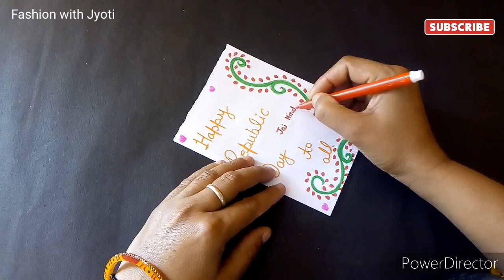How to Make Beautiful Republic Day card|Fashion with Jyoti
how are you guys I hope you all have great time, so let's talk about vedio let's start, today I will create a beautiful Republic Day card , it's not perfect but it's good so if you want to create this so keep watching and stay with us and watching full vedio don't skip,